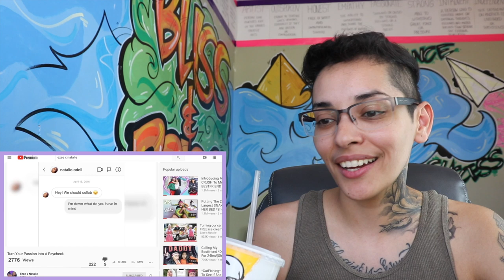EZEE pranks NATALIE with the "lost" anniversary ring! **HILARIOUS!**